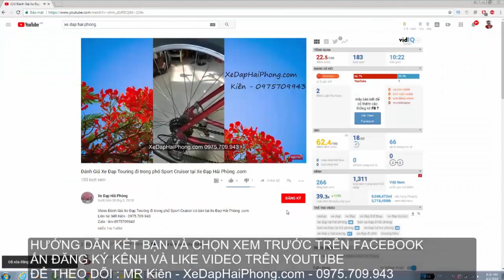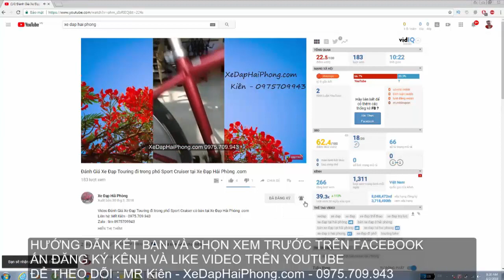Xe Đạp Thể Thao Nhật Bãi Giá Rẻ tại Xe Đạp Hải Phòng .com=Kiên+0975709943